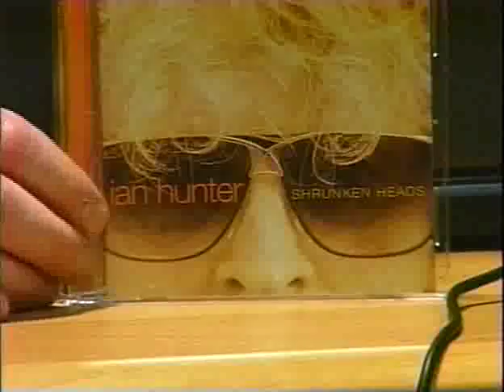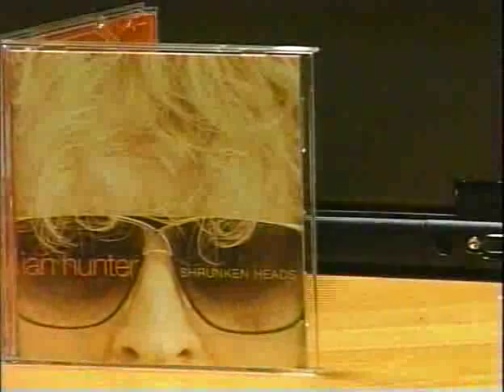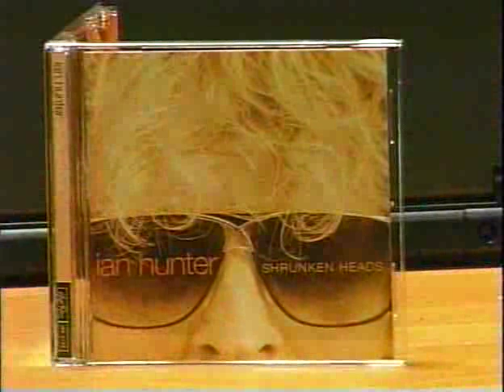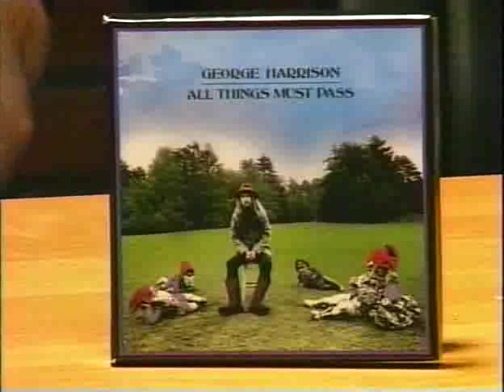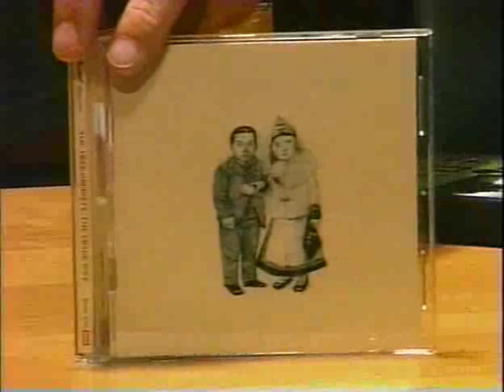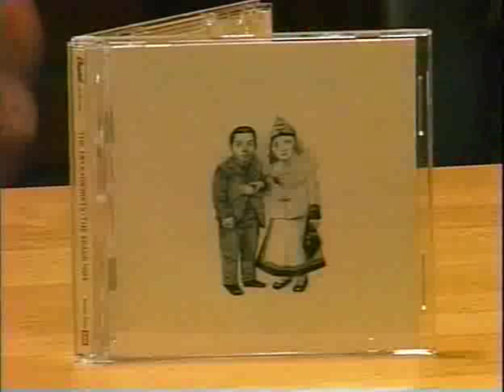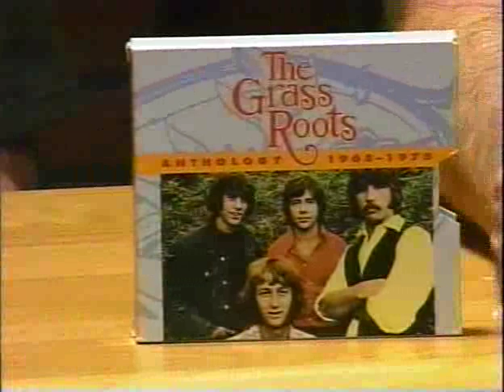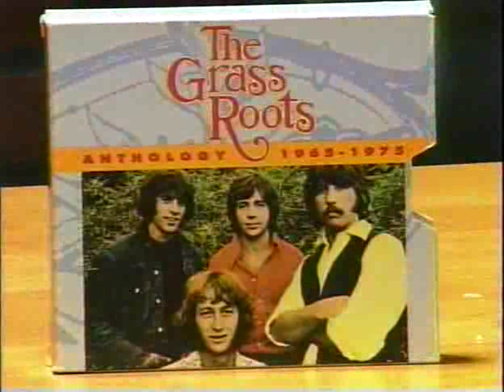106522 b side w stu and phil 5 23 2007 2 of 2